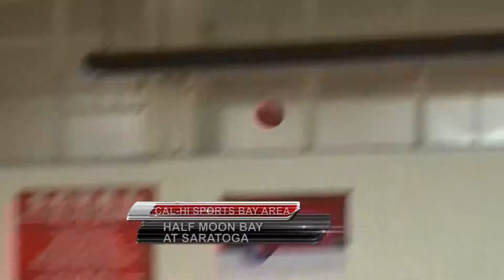Half Moon Bay at Saratoga Girls Hoops